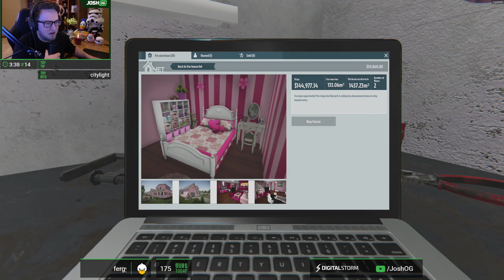THIS HOUSE IS A DUMP! (House Flipper)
I uploaded a minimum of FIVE epic and high-octane videos here every week!

Streaming every day around 5:30PM PST!

Title: Nitro Fun & Hyper Potions  - Checkpoint

Title: Hang Up (feat. Savoi) by WRLD